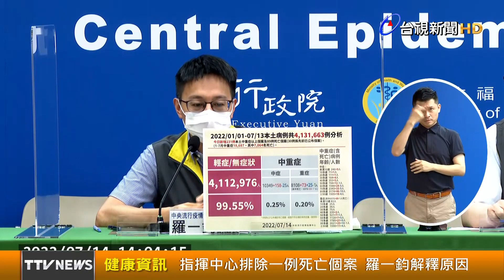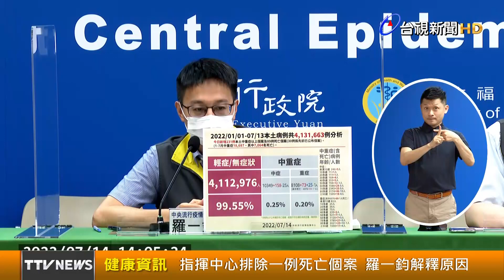指揮中心排除一例死亡個案 羅一鈞解釋原因【健康資訊】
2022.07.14【健康資訊】指揮中心今（14）天排除一例死亡個案 ，羅一鈞解釋，有一例80多歲的女性確診個案，曾在6/27時公布為死亡個案，個案於5/11在家中昏迷死亡，快篩結果為陽性，不過當時快篩陽性，經醫師確認後即為確診的規定尚未實施，所以經指衛生局後續調查，發現該名個案不符合確診病例定義，予以排除個案，重症與死亡的統計也一併排除。